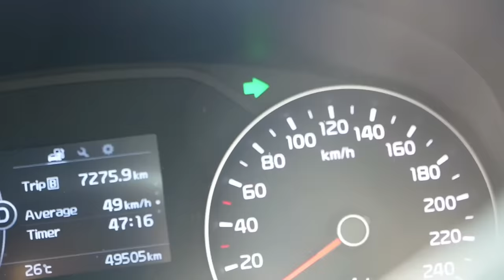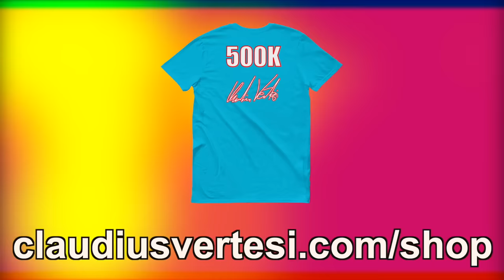DUCT TAPED MY FEET TO A SCOOTER!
Today we did something totally crazy! This Morning I found Real Duct Tape in the Grass and luckily there were no Ducks to protect it! We went to Frankston Skatepark which is hands down one of my Favourite Outdoor Skateparks in Australia! Neva sponsored Pro Rider Matty Ceravolo rocked up & so did Max Peters & Billy Watts! We Duct Taped my Feet to a Scooter! To be specific to my Neon Custom Pro Scooter! This is super scary & very sketchy! Watch it for Yourself Haha! Although only my Feet were Duct Taped to my Scooter it restricts Your Riding &the Tricks You can do on a Scooter a lot! I crashed a lot & almost died at the Begging Haha! ENJOY❤️!!

🌍WORLDWIDE SHIPPING🌍

❤️Im very happy, excited & grateful to introduce the 500K Signature Merch Collection!
500K is huge milestone & achievement that I want to capture in from of an exclusive 500K Signature Limited Merch Collection.
The 500K Signature Merch Collection represents a massive milestone, a big achievement, a feeling, a movement,
that I want to share with everyone, worldwide!